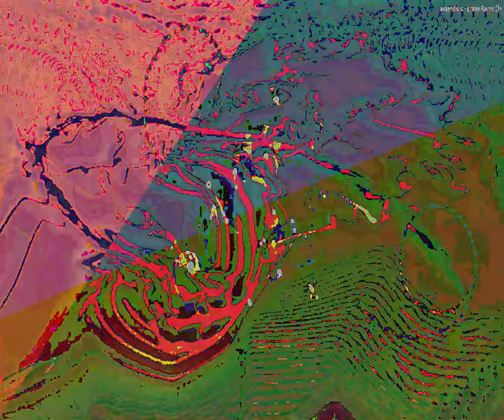[EPILEPSY WARNING] Movie 23 09 17 11h15m20s